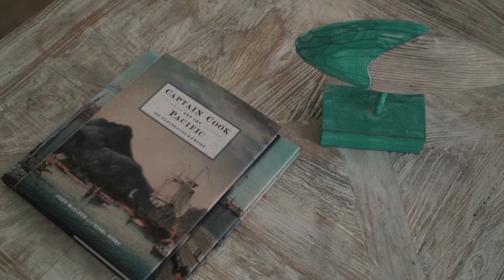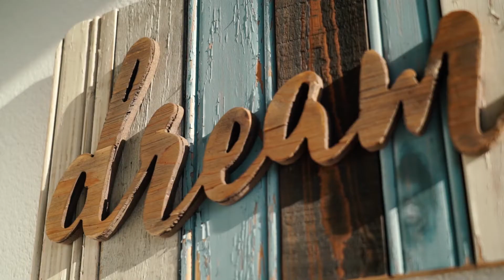Wonderful villa in a quiet location with sea views in Binibeca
This wonderful finca was completely renovated 3 years ago by the present owners, placing great importance upon the tasteful and high-quality equipment and furnishings.